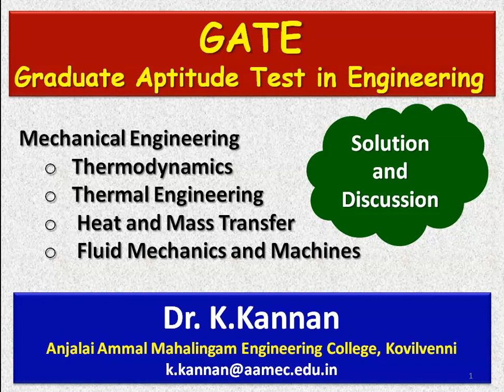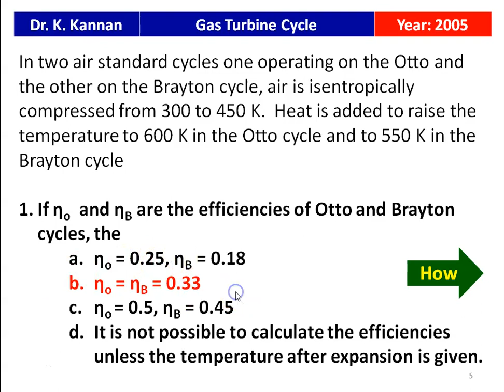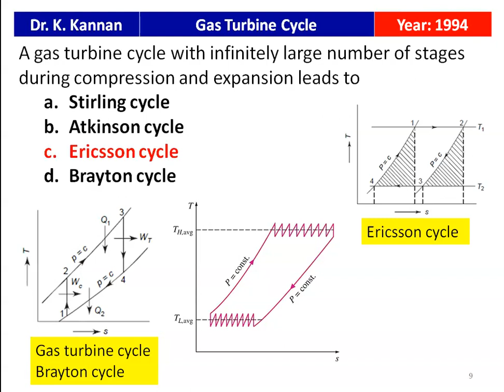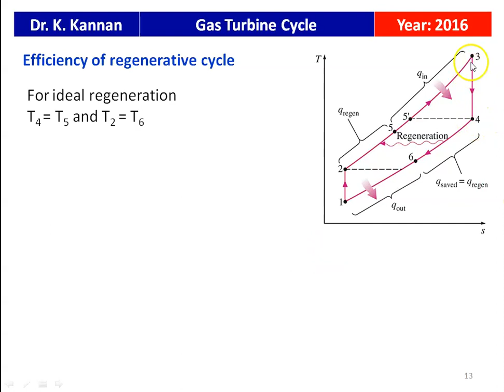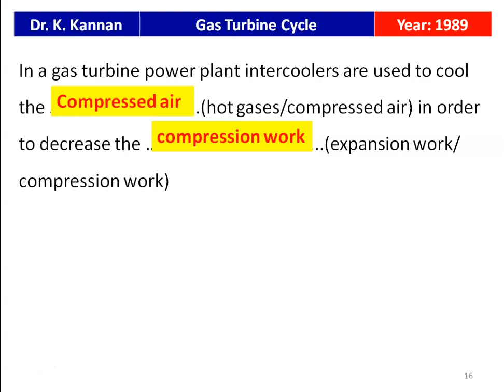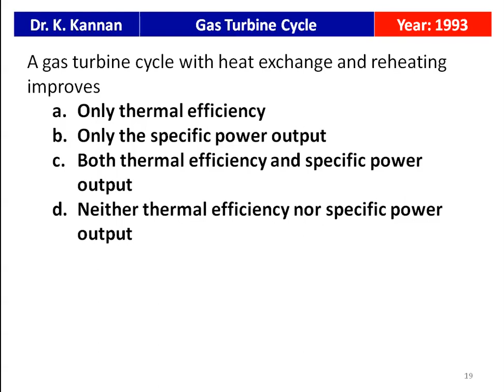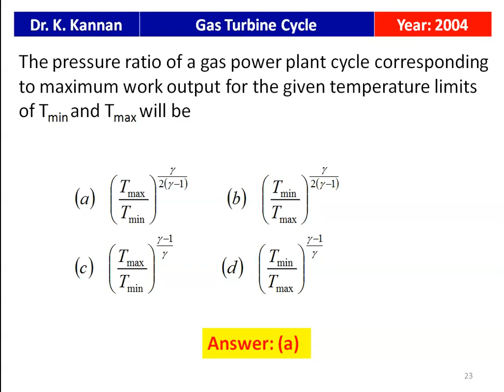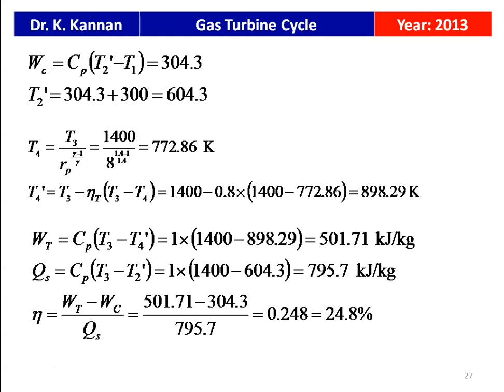GATE 16 Gas Turbine Cycle - I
GATE question in gas turbine cycle are solved and discussed.